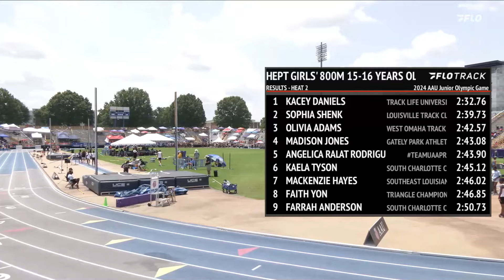D'Asia Duncan Finishes Off The Heptathlon With A Fast 800m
D'Asia Duncan, a rising junior from Broomfield High School in Connecticut, finished off her 15-16yo heptathlon title with a fast 800m on Sunday at the AAU Junior Olympic Games, winning in 2:18.67. That was the second-fastest half-mile of her career, just off her 2:16 personal best.